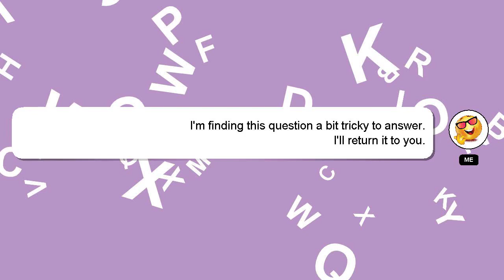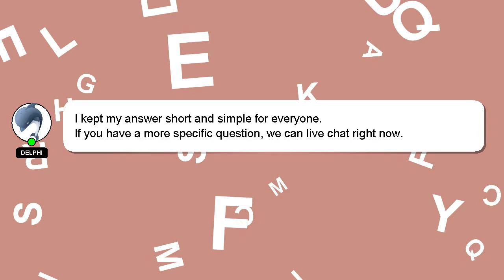How to fade part of an image in photoshop?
Here's a short introduction about myself, Hello there, my name is Delphi. I can assist you in answering your queries. - How to fade part of an image in photoshop?

Don't hesitate to leave a comment or start a chat if you have a more specific question. I will express my appreciation for your answer by 'hearting' it.

*2 What we are experimenting :*